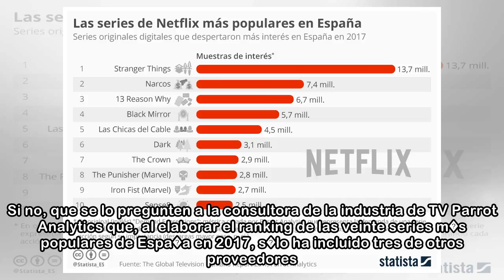Stranger Things, la serie digital m�s popular de Espa�a en 2017 - Marca.com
07/04/2018 11:49 CESTAunque es probable que Amazon Prime Video y HBO cada vez se dejen ver m�s en Espa�a, el streaming de v�deo de pago es todav�a sin�nimo casi exclusivo de Netflix en nuestro pa�s. P...